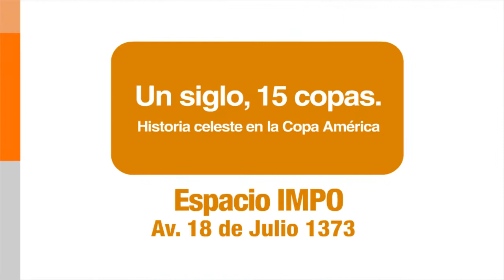Espacio Impo - Un siglo, 15 copas. - Historia celeste en la Copa América.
Desde el miércoles 3 de junio se podrá apreciar en Espacio IMPO, la muestra fotografíca: Un siglo, 15 copas. Historia celeste en la Copa América.
La exposición realizada por IMPO, CAFO y AUF pretende recoger la rica y centenaria historia de esta competición a partir de las exitosas performances de la selección uruguaya en la misma.